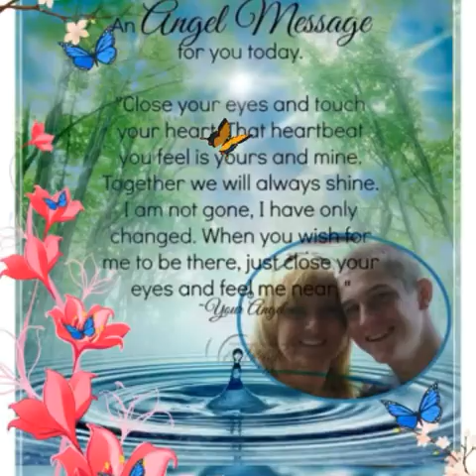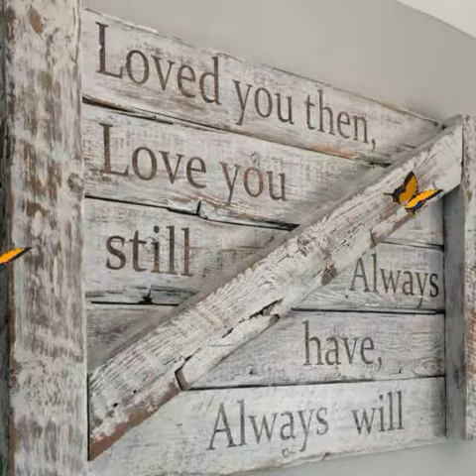Jealous Of The Angels....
Matthew, My Baby Angel. Forever and Always.